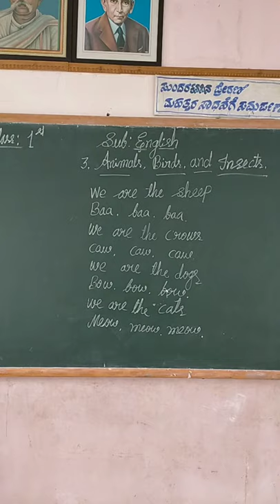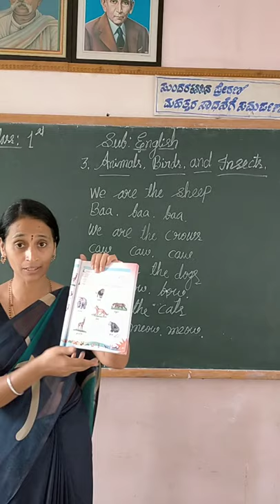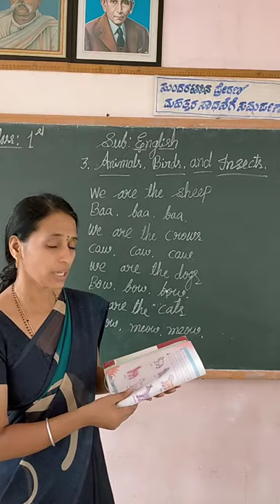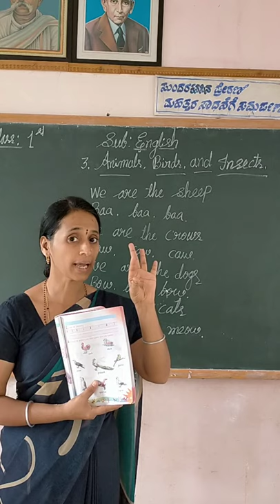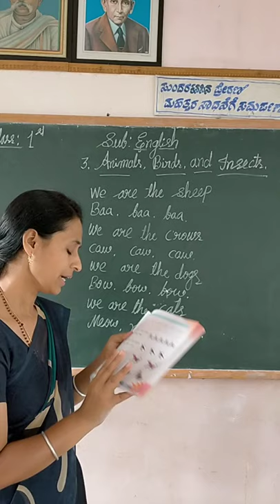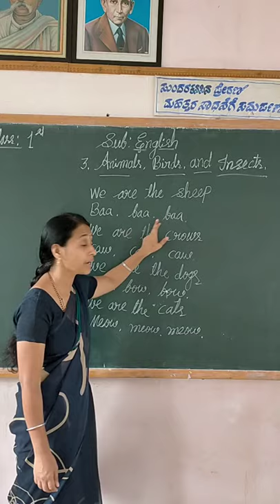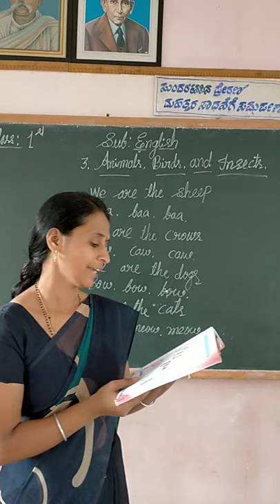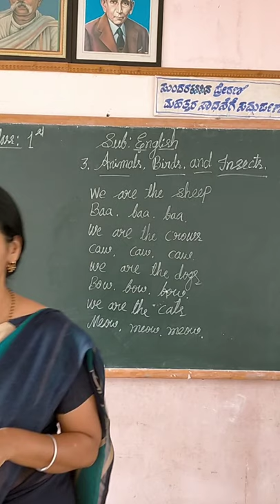1st English Animals,Birds&Insects Part 1 Class by Shantha M G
1st English Animals,Birds&Insects Part 1 Class by Shantha M G